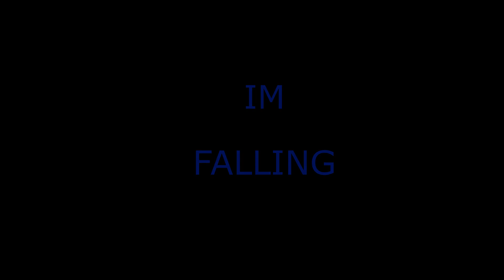FALLING FOR YOU